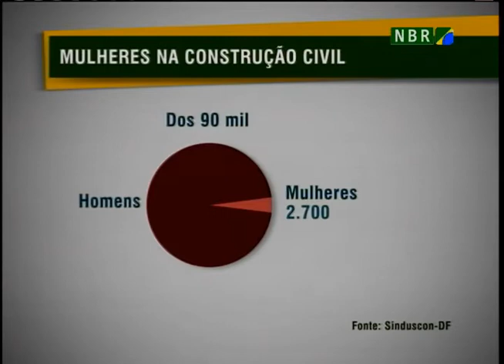Aumenta número de mulheres que procuram oportunidades de trabalho na construção civil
NBR NOTÍCIAS - 24.08.12: Muitas mulheres estão buscando na construção civil uma oportunidade de trabalho. Até o final do ano, 5 mil mulheres da região Centro-Oeste vão participar de curso de qualificação para o setor.